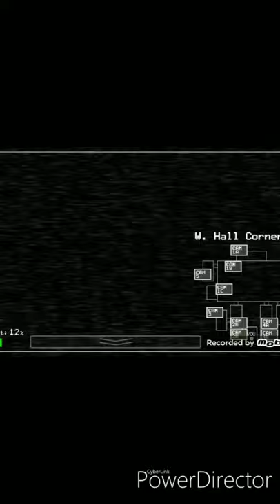Playing fnaf on mobile!